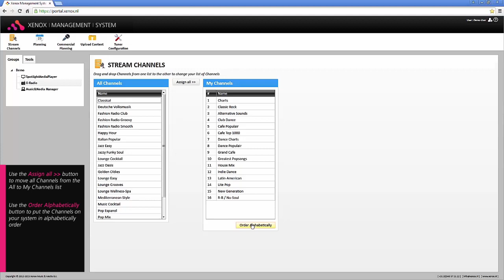How to Select Music Channels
In this video we will explain to you how you can select Stream Channels for your X-Radio tuner.
All is done in the Xenox Management System (XMS).

You can access the Xenox Management System by pressing the 'Client Login XMS' ('Klant Login XMS') link on the right top of the website.

PLEASE NOTE: when all is going to fast, use the Pause button to read some more info in the extra text block on the left of the video.

Want to know more about Xenox Music & Media and our services & products?